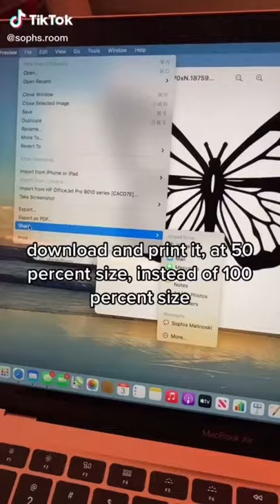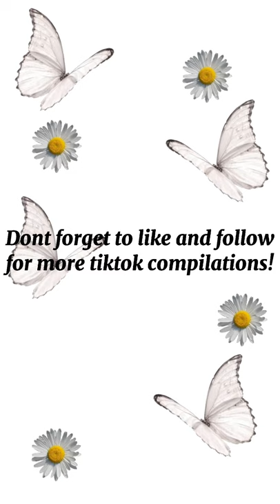|Butterflies & Moths| TikTok compilation ;)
Butterflies and moths tiktok compilation- first video